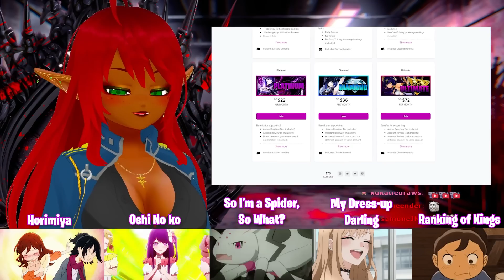THIS EPISODE HURTS! | Fullmetal Alchemist: Brotherhood Episode 16 Reaction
IT IS FINALLY HERE! LET'S GOOOO!! | Fullmetal Alchemist: Brotherhood Episode 16 Reaction.